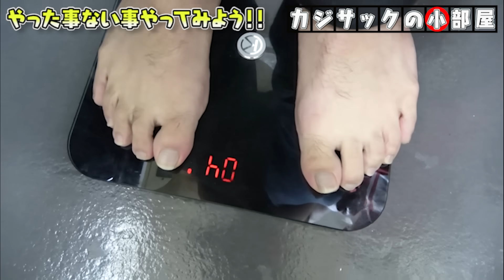【3日間断食】109キロのじゅん院長が72時間断食した結果…感動の結果に…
編集者：ツネ

【大変身】愛する妻のために本気ダイエット！簡単に痩せれる方法を伝授します

Audible版はこちら

吉本興業所属のキングコング梶原が、新米Youtuberカジサックとなって色んなことを学ぶチャンネルです。

TVerとhuluでも見逃し配信中！